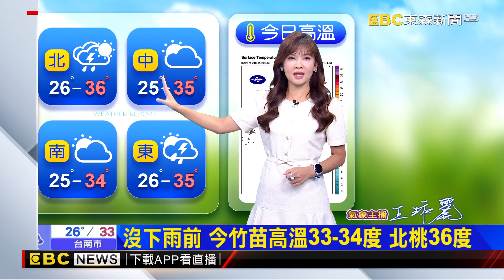【淑麗氣象】今 周五恢復夏季天 上半天晴熱 午後雷陣雨@newsebc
今（２１）日臺灣各地大多為晴到多雲，澎湖、金門、馬祖有局部短暫陣雨或雷雨，午後中部以北、東半部地區及其他山區有局部短暫雷陣雨，並有局部較大雨勢發生的機率，清晨至上午南部地區亦有零星短暫陣雨；明（２２）日臺灣各地及澎湖、金門、馬祖大多為晴到多雲，午後北部、東半部地區及其他山區有局部短暫雷陣雨，並有局部較大雨勢發生的機率；今日東南部地區有焚風發生的機率；今日桃園、新竹沿海空曠地區及馬祖易有８至９級強陣風，苗栗至彰化沿海空曠地區及金門、綠島、蘭嶼亦有較強陣風，鄰近海域並有較大風浪，請注意。